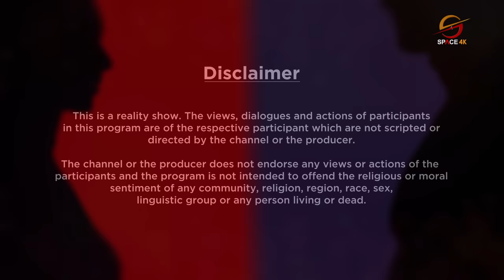First Date Nepal || EPISODE 18 || Friendly Reality Dating Game Show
First Date Nepal is a Lighthearted Family Friendly Reality Dating Game Show aiming to match up complete strangers in an attempt of finding their date. Each episode will have a girl and boy meeting each other with blind folds on their eyes and seeing each other for the first time on the show. In the show, they will get to know each other by playing different guessing games where they guess about each other’s personalities. The more guesses they get right, the more points they get. The show depicts a chemistry between two attractive and interesting people from the moment they see each other to the moment they decide whether they want to go on a date or not.
Be a part of First Date and Find Your Match by Registering through the given

DIRECTOR
ASHWIN NEUPANE (ashstories11)

CREATED BY
ASHWIN NEUPANE
SUDEEP BHAJU

EXECUTIVE PRODUCER
SUDEEP BHAJU

ASSISTANT DIRECTOR
AAYUSH MAHARJAN

DOP
SAURAV KC (Sweet)

PRODUCTION MANAGER
JUNED AHAMAD

BISHAL TAMANG

MAKEUP ARTIST
ANU MAHARJAN

POST PRODUCTION
CINEMATOGRAPHERS
SAURAV K.C
PRAKASH GURUNG
AADITYA HIRACHAN

NARRATION
ALOK THAPA

EDITORS
ASHWIN NEUPANE
SAURAV KC

ANIMATION
AAYUSH MAHARJAN
ASHWIN NEUPANE

MUSIC
AAVASH UPRETI

CLOSED CAPTIONS BY
SANIF HUSSAIN

DIGITAL PARTNER
SPACE 4K TELEVISION
OSR REALITY

VENUE PARTNER
ATTIC,
GYANESHWOR, KATHMANDU

GIFT PARTNER
CHOCOFFLE

PARTICIPANTS
YUVIKA GURUNG
SIJAN KARKI

UNREGISTERED STUDIO PVT.LTD
WE PRODUCE PRODUCTION PVT.LTD